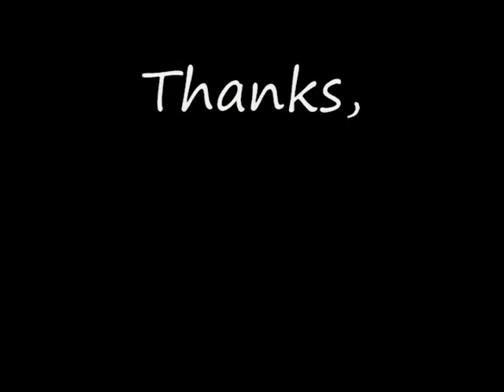Craig explains where we're fishing - Part 2